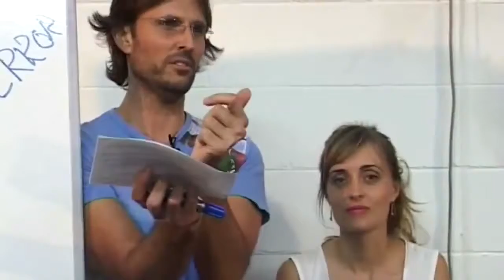Jesus on Spirits Influencing Sexual Encounters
Jesus discusses how and why spirits are both attracted to and able to influence individuals and their sexual encounters.

dtstart:005356:
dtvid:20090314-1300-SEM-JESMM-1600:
dtmd5:0cae258ab2e792ac7194be86e4ef6cbc: